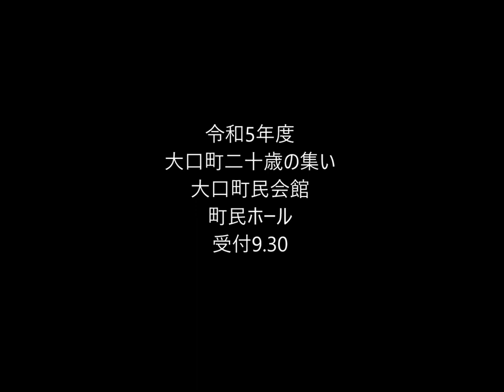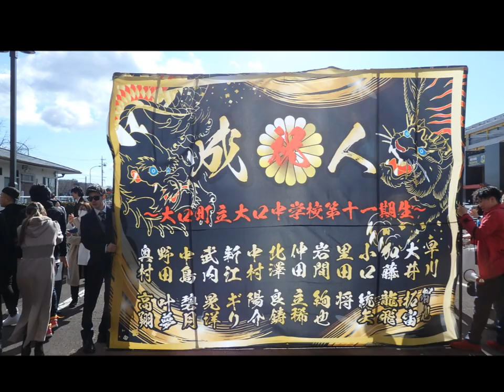2024 1 8大口町二十歳の集い写真動画集№3